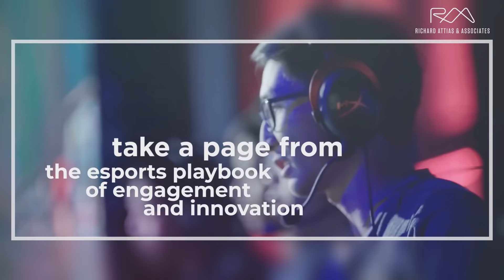Sport as a Unifying Force Throughout Humanity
Competition
National Pride
Inclusion
Inspiration

The language of sport is universal.

More than ever, sport is needed as unifying force throughout humanity.

ABOUT Richard Attias & Associates:
Our vision is to empower governments and corporations to lead and drive impact, and our mission is to invent and curate influential platforms and memorable live experiences with sustainable blueprints.

We are a high-end strategic communication advisory firm specializing in the areas of experiential advocacy and economic diplomacy. We provide the ideas, connections and platforms to guide our clients — corporations, governments, NGOs and non-profits — towards tangible results. Years of experience in advising in global communications and nation branding have led us to certain conclusions about how best to design physical and virtual platforms that drive successful outcomes, near- and long-term. We deliver an end-to-end thought-leadership journey, from strategy through network management to operations. Ultimately, the experience will be one of high stimulation, informed discourse, and seamless collaboration — all leading to strong output and extended value.

Since 2008, RA&A has served as a global catalyst and adviser to governments, as well as a nation branding expert, producing political, economic and cultural forums and events, inventing and reinventing ways to elevate and empower today’s and tomorrow’s global decision makers. To win in an unpredictable environment, nations require high-profile initiatives through which to raise awareness and propel action.

Richard Attias & Associates has more than 100 associates across the globe, with offices in New York City, Paris, Dubai, Riyadh, Dakar and Beijing.